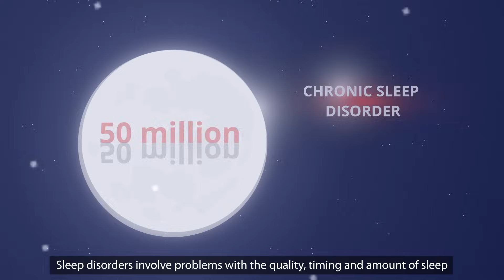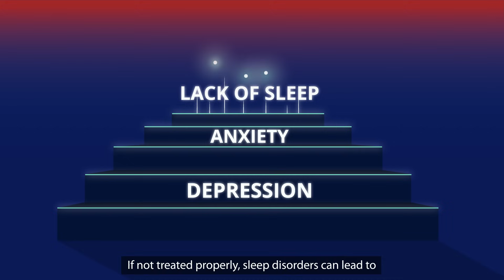Sleep Disorders | APA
Sleep disorders (or sleep-wake disorders) involve problems with the quality, timing, and amount of sleep, which result in daytime distress and impairment in functioning. Sleep-wake disorders often occur along with medical conditions or other mental health conditions, such as depression, anxiety, or cognitive disorders. There are several different types of sleep-wake disorders, of which insomnia is the most common. Other sleep-wake disorders include obstructive sleep apnea, parasomnias, narcolepsy, and restless leg syndrome. Sleep problems include:

- Quality of sleep
- Timing of sleep
- Amount of sleep

Sleep difficulties are linked to both physical and emotional problems. Sleep problems can both contribute to or exacerbate mental health conditions and can be a symptom of other mental health conditions. About one-third of adults report insomnia symptoms and 6-10 percent meet the criteria for insomnia disorder.

The American Psychiatric Association, founded in 1844, is the oldest medical association in the country. The APA is also the largest psychiatric association in the world with more than 37,400 physician members specializing in the diagnosis, treatment, prevention and research of mental illnesses. APA’s vision is to ensure access to quality psychiatric diagnosis and treatment.